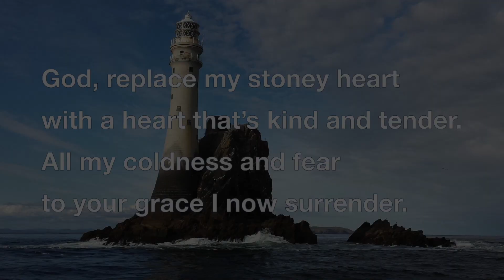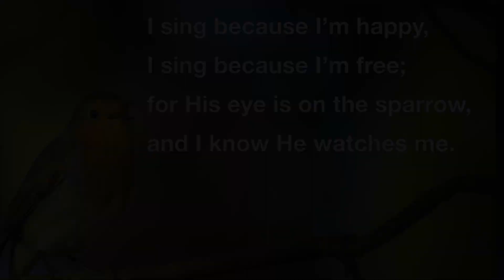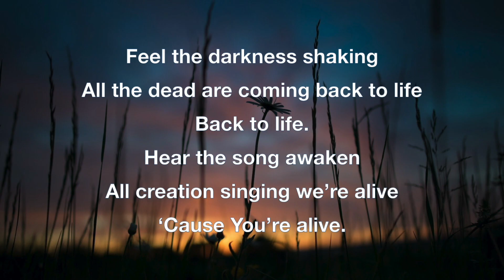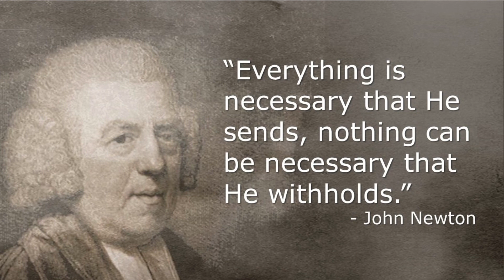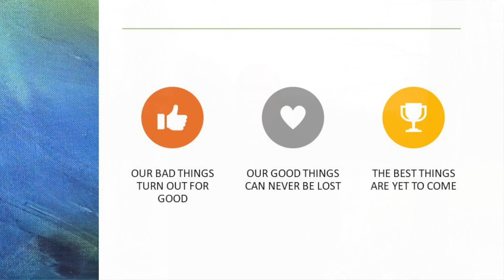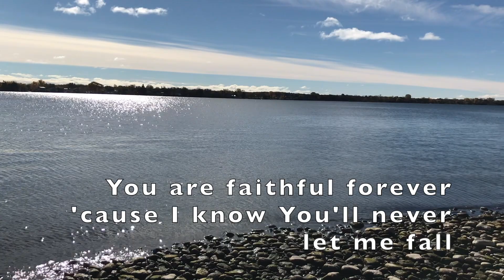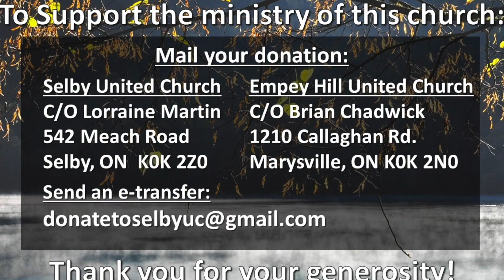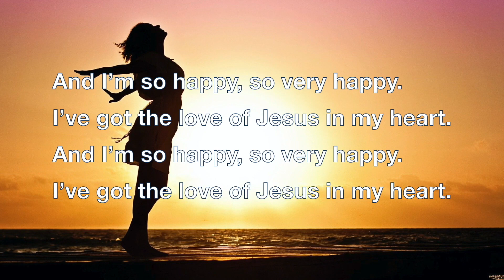November 1st, 2020 - Selby Pastoral Charge Worship Service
This is an online worship service for Selby Pastoral Charge, during the COVID-19 Pandemic for November 1st, 2020.  Today we're in the final week of our sermon series called, "Contentment" - all about how to be content in our real world.  Today we're looking at "JOY" as the second key to contentment.

Selby Pastoral Charge is made up of two churches (Selby United Church and Empey Hill United Church).  We're located in Eastern Ontario, just a few minutes north of Napanee along the 401 Highway corridor.

If you would like to support the ministry of our churches please send an e-transfer to . If you would like to join our mailing list, please email and we would be glad to add you!